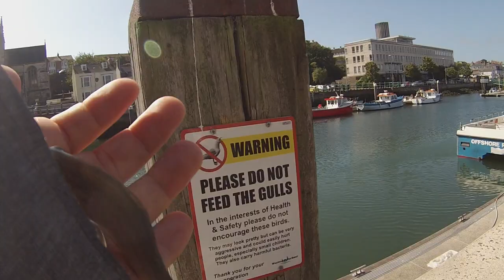LRF in Weymouth - 10 Species Session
Some highlights from our trip down to Weymouth a couple of weeks ago.

It was a pretty windy day with fairly poor water clarity so we took the decision to scale down and fish for species, mostly with Isome and Gulp.

We had a nice mixed bag and I managed to winkle out 10 or 11 species through the day. The biggest challenge was trying to get a lure past the Pollock, or later in the day, the Pouting! All good fun though!

Tight Lines!